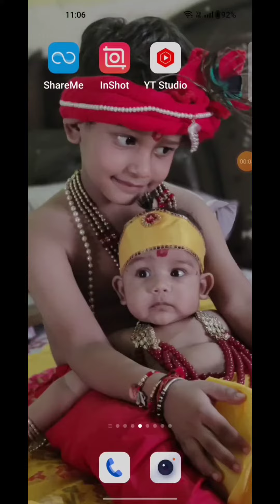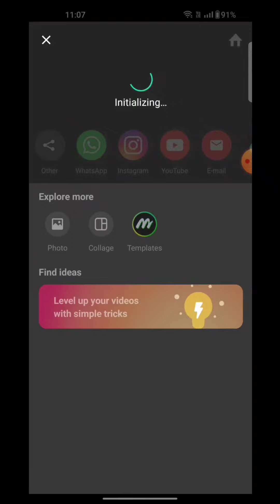tutorial for magical calligraphy/tutorial for editing calligraphy ✍️